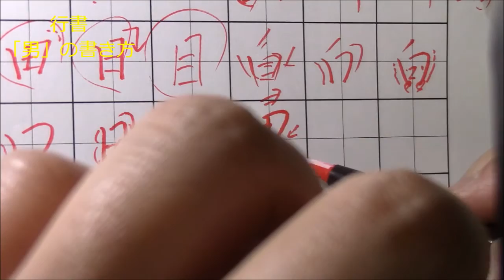「男」を行書で力強くスマートに書くコツを解説！ ペン字のオンライン通信講座 美文字塾 谷口栄豊